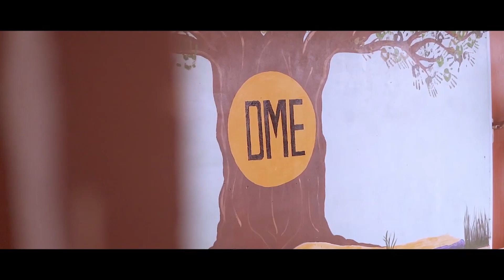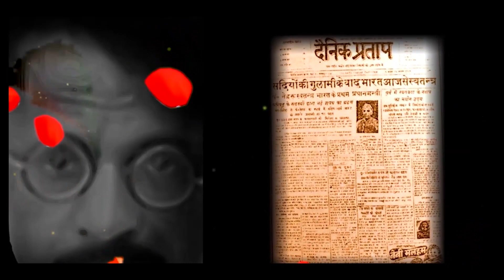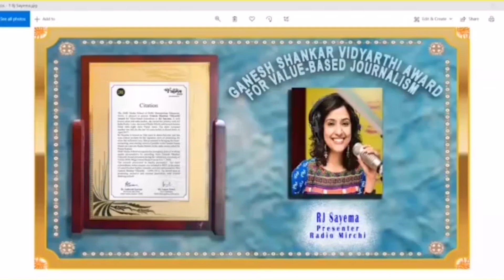VRITIKA 2021II INAUGURATION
DME Media School Presents
Vritika 2021
Convention of Media Students
Date of Event: 11 Oct 2021